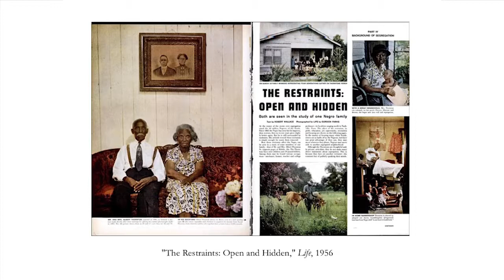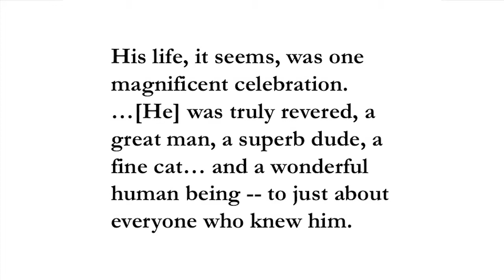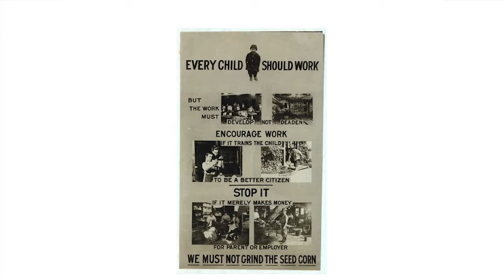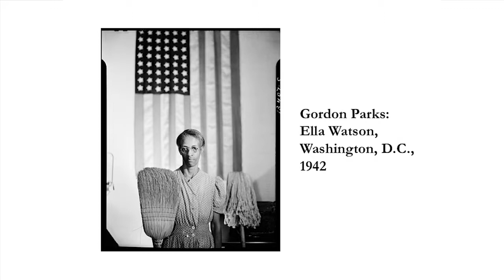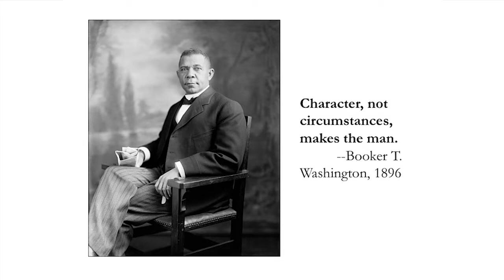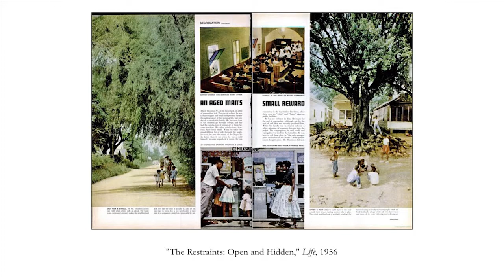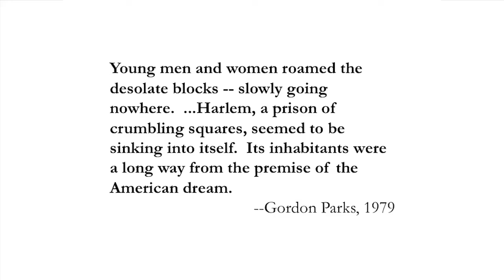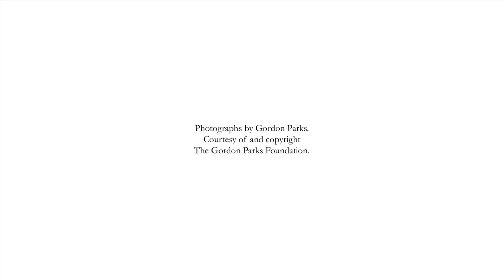Visual Justice: Gordon Parks' American Photograph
John Edwin Mason, professor of African history and the history of photography, University of Virginia, speaks about Gordon Parks life and work as a photographer. This lecture was presented in conjunction with the exhibition Visual Justice: The Gordon Parks Photography Collection at WSU.